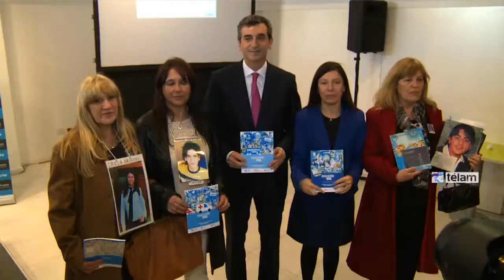Randazzo y Sileoni firmaron un acuerdo para capacitar docentes en seguridad vial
Los ministros de Interior y Transporte, Florencio Randazzo, y de Educación, Alberto Sileoni, firmaron hoy un convenio para que los docentes de todo el país sean capacitados en seguridad vial. El titular de la cartera política pidió al Congreso que trate el proyecto de alcohol 0 en rutas.

El ministro Randazzo manifestó que "este convenio, con el que capacitaremos docentes en todo el país, es un paso hacia adelante para generar una nueva cultura vial, único camino para continuar salvando vidas en el tránsito".

Además, Randazzo le pidió al Congreso Nacional que trate el proyecto de alcohol 0 en rutas nacionales "que enviamos en octubre pasado por instrucción de la presidenta Cristina Fernández".

"Esta nueva herramienta nos permitirá poner blanco sobre negro en cuanto a la posibilidad de ingerir alcohol al conducir, lo que clarificará conductas y simplificará los operativos", añadió el ministro político.

Además, Randazzo pidió al Congreso "que también trate el proyecto de Hora Pico Sin Camiones que ha demostrado ser una medida muy positiva en la fluidez y seguridad del tránsito en los principales accesos del Área Metropolitana de Buenos Aires".

"Hoy, gracias a los controles que implementamos en materia de alcoholemia, velocidad, uso de casco, de cinturón, y de elementos distractivos, hemos logrado alcanzar una importante disminución en víctimas por siniestros viales", detalló Randazzo

Por su parte el ministro de Educación Alberto Sileoni sostuvo que en un tema tan importante como la educación vial "creemos que la educación tiene mucho para decir, por su extensión territorial y la cantidad de docentes y alumnos involucrados".

Agregó que hoy se está llevando adelante un programa muy ambicioso que contempla la capacitación de 1 millón de docentes de todo el país en tres tercios, de los 300 mil estarán capacitados durante este año".